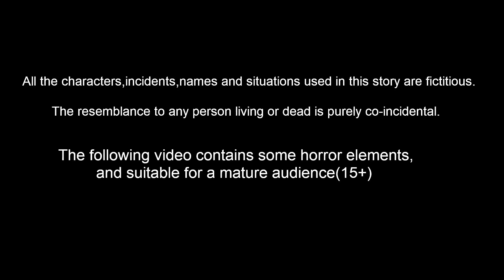ಅನಾಥ ಮಕ್ಕಳು 30 | Kannada Stories | Kannada Kathe | Kannada Moral stories | Banana Dreams TV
ಅನಾಥ ಮಕ್ಕಳು 30 - Anatha Magalu 30 | Kannada Stories | Kannada Kathe | Kannada Moral stories | Banana Dreams TV

Banana Dreams TV Belongs TV RP media ltd

Story Name        :
Story Writer    : Suresh and Maheswari
Story Board      : Ravindra Borra
Charecter Artist  : Tejas kasarla
Animators    : Mahesh, Prasanth , ratheesh, Satheesh
Editor      :  Purusotham Drivedhi
Sound Engineer   : Shiva